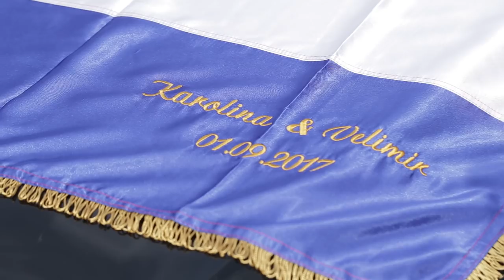VELIMIR BUJANEC I KAROLINA ŠEGO - vjenčanje - Vukovar, 01.09.2017.